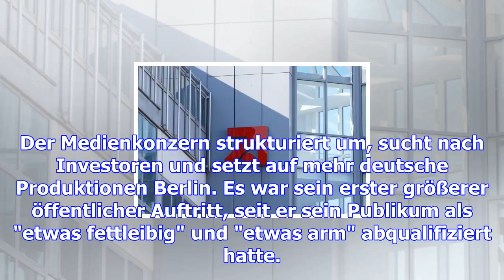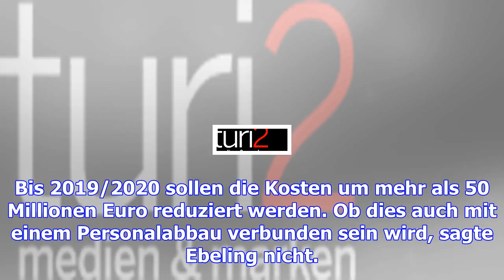Prosiebensat.1 will 50 millionen euro sparen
Der Medienkonzern strukturiert um, sucht nach Investoren und setzt auf mehr deutsche Produktionen Be...